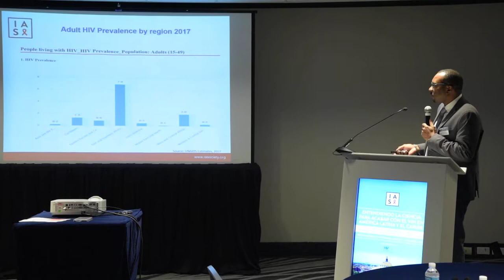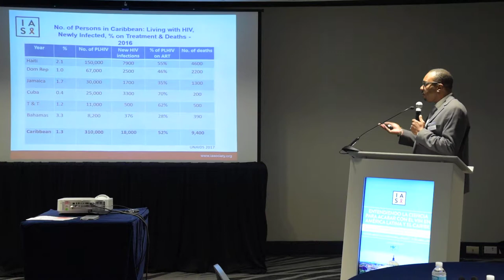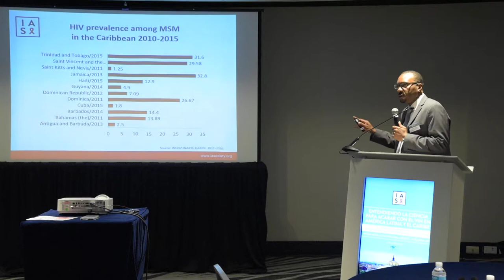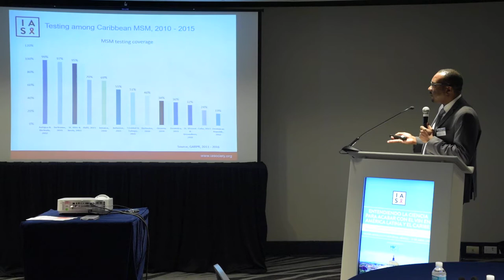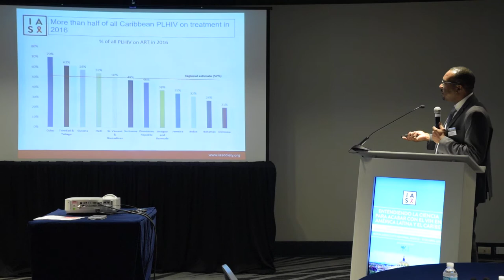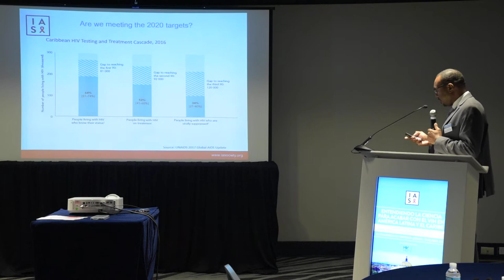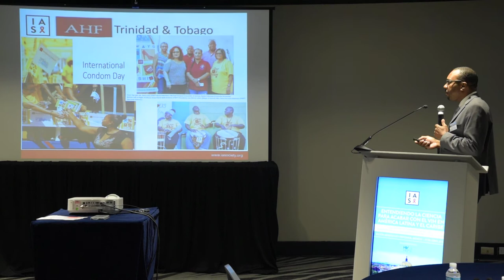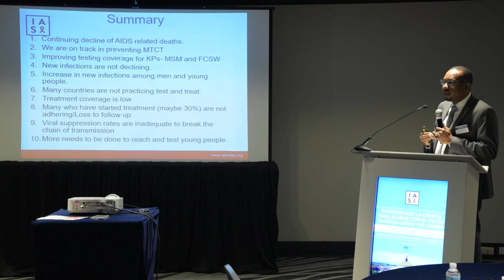Kevin Harvey - Overview of HIV in the Caribbean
During this three-day meeting more than 125 experts in the HIV response in Latin America and the Caribbean, including policy makers, clinicians and community representatives, gathered to discuss the latest science and question how that information impacts the epidemic in the region.

Key issues discussed included HIV prevention, policy implementation for PrEP and PEP, ways to integrate HIV into national global health systems in Latin America and the Caribbean, barriers and opportunities faced by youth and service delivery to transgender populations and sex workers in the region.